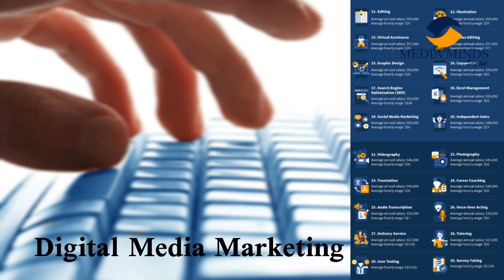How to Earn in Dollar? Clear Guide.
Difference between Wish & Skill.

Formula :

Freelancing+Skill=Dollar